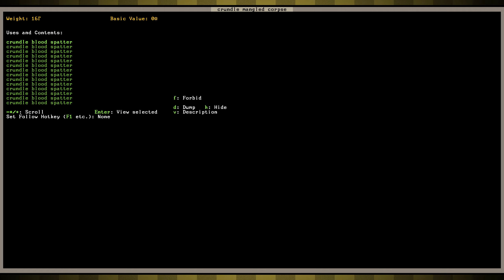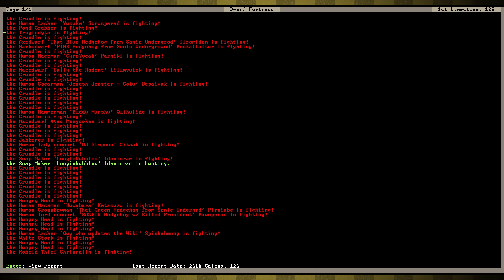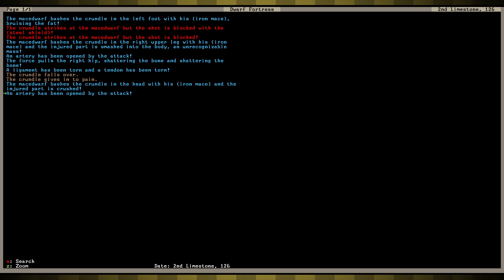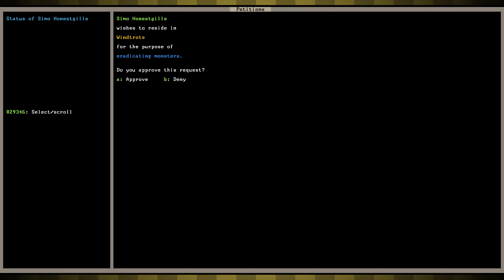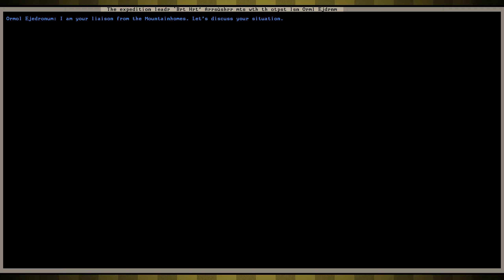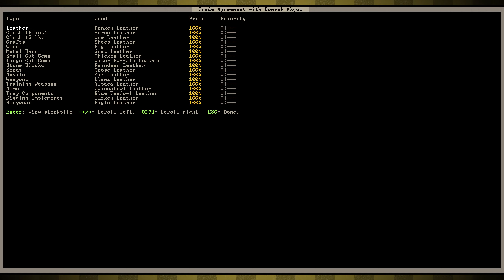Mystery! ► Dwarf Fortress Tutorial Series 🔴 Part 19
Hey guys, this is a Playthrough / Walkthrough / Let's Play of the Roguelike Base Building game Dwarf Fortress for PC featuring Gameplay with Live English Commentary!

In this playthrough Trooth guides us through our attempts to learn how to play Dwarf Fortress!  Will I make a thriving colony, or plunge us all into a flood of lava?  Watch to find out!  Enjoy!